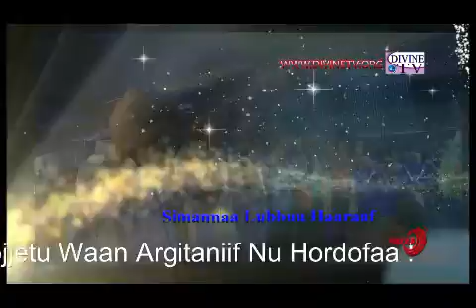Hiika Yesuus Duuka Bu'uumagaalaa meta robi pastor waktola chala tin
SagantaanKanarattiiWangeliiMootummaaWaaqayyooNiiLalabama ,DhukubsatotafNiiKadhatama ,NamooniiHaalaaGaragaraaIrraaBilisaaNiiBa’uu, HidhaaSexanaaIrraaNiiHikamuu,WantiiDu’eeNiiKa’aaTamsasiniKeenyaa Live ImmooKaraa IrratiiDilbataGanamaYeroo Mara Saatii 2:00-6:00 Nu Hordofaa